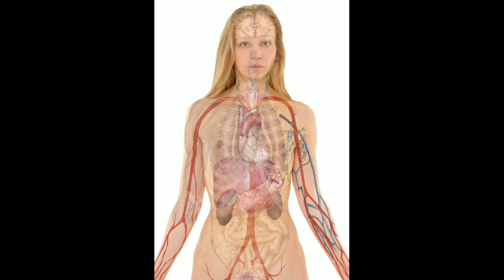इंसान को डेड बॉडी हो जाने पर क्या-क्या चीज होती है / why we have 14 days death rituals in India?